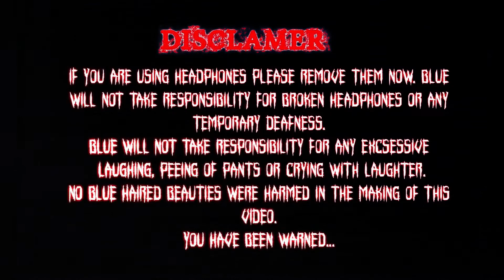Funny Horror Moments Compilation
Also if you wouldn't mind dropping this video a like I would very much appreciate it.

To play this game go check it out on...

Follow Gamergirl Blue on...

Psn:
sophietoot

Steam Account:
gamergirlblue

Xbox Account:
GamerGirlBlueX